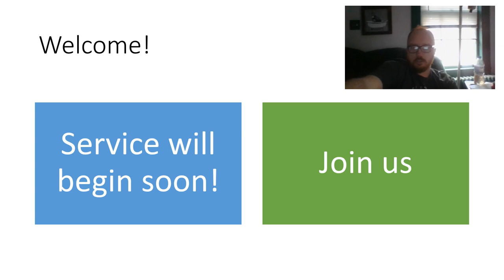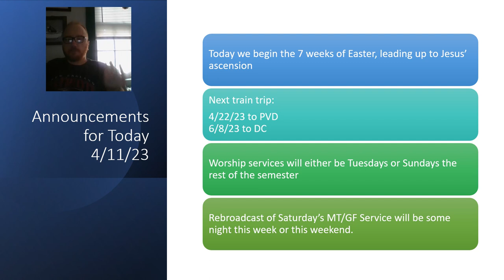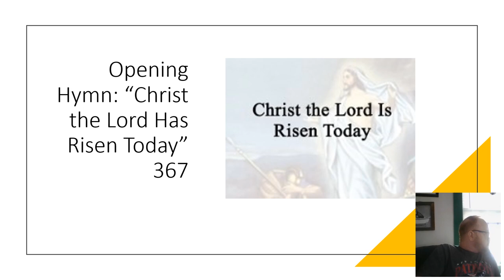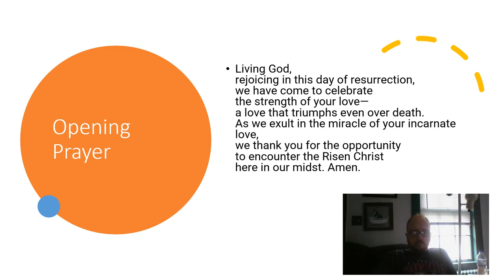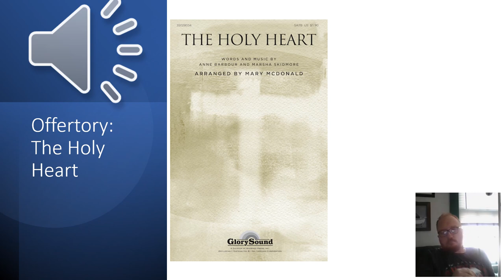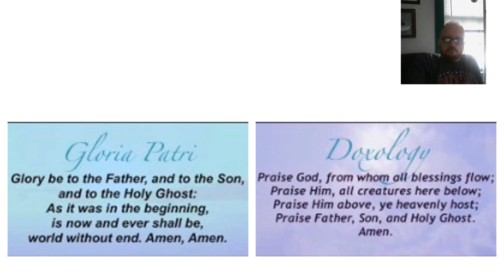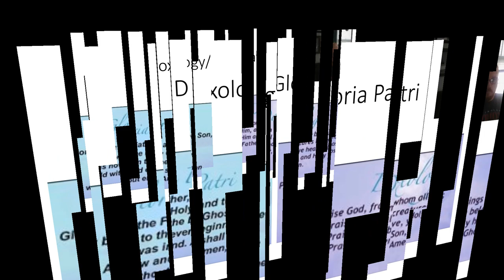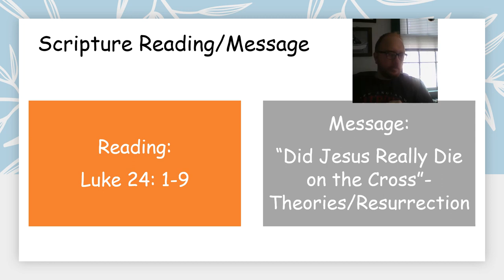Rebroadcast of Easter 2023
Easter Service 2023